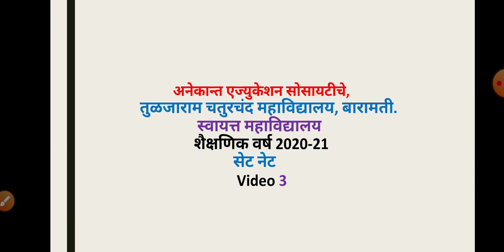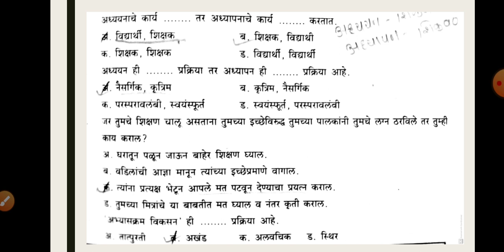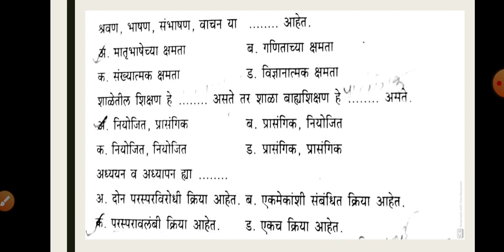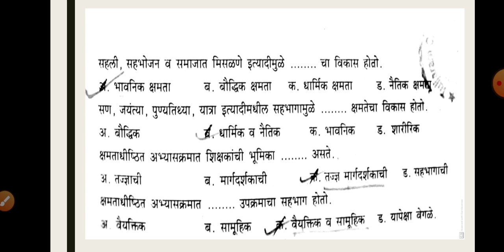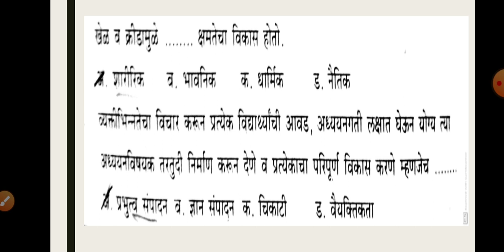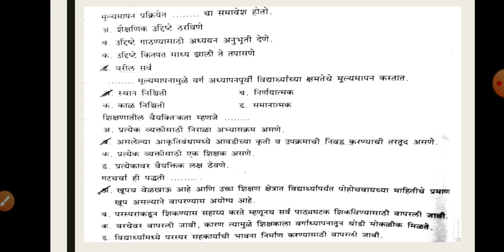Video 3 SET NET- T C College, Baramati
Teaching Aptitude